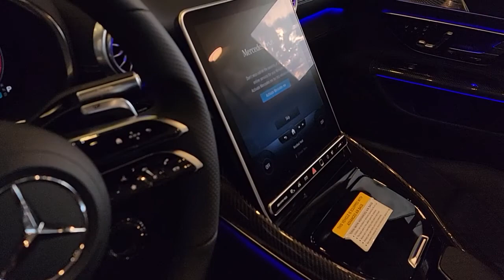2022 AMG SL55 Sun Yellow